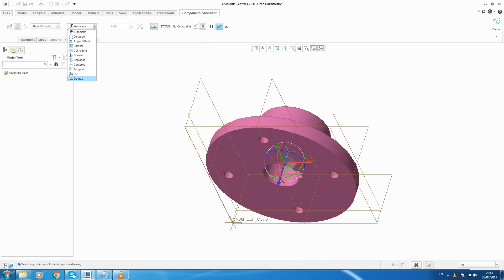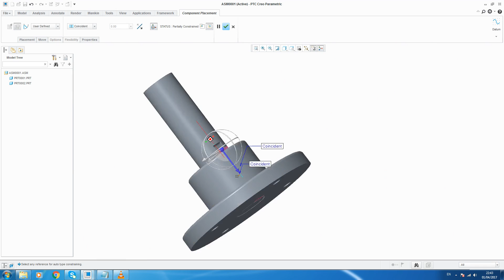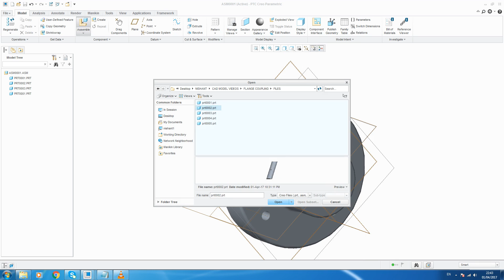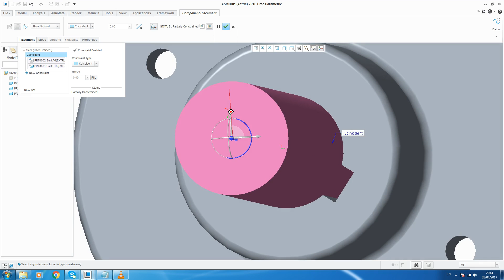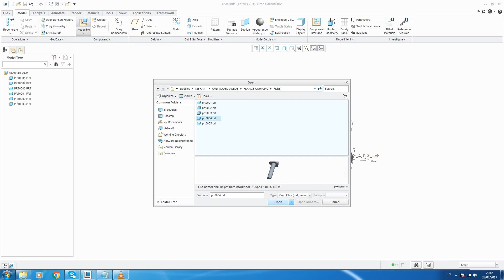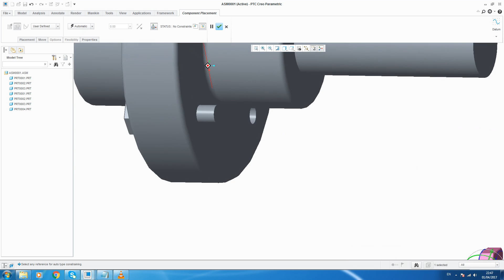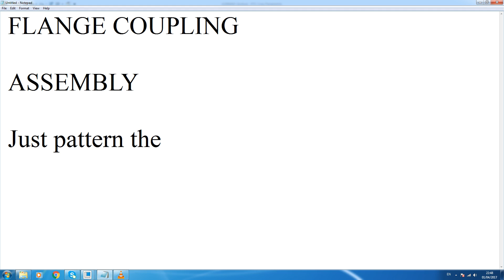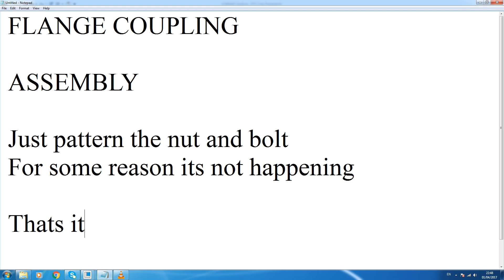ANNA UNIVERSITY PRACTICAL EXAM (FLANGE COUPLING ASSEMBLY) in CREO 3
This video will teach you how to make a flange coupling in CREO 3